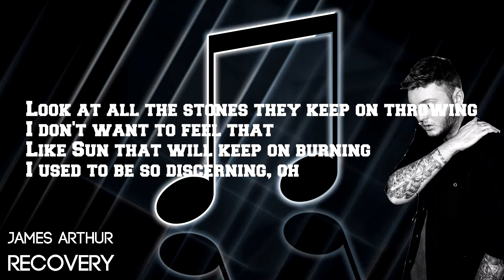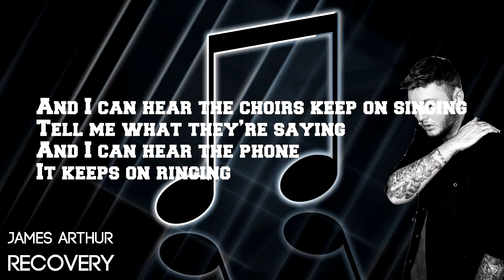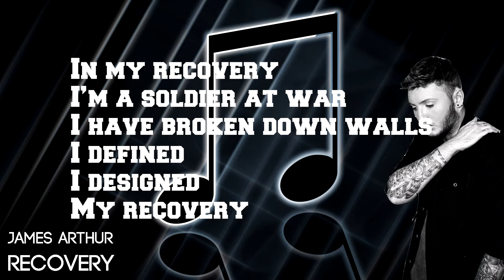James Arthur - Recovery (Lyrics on Screen)